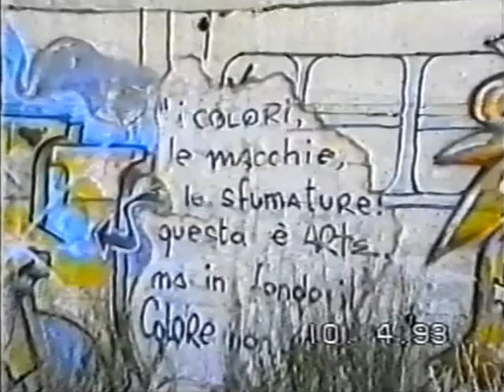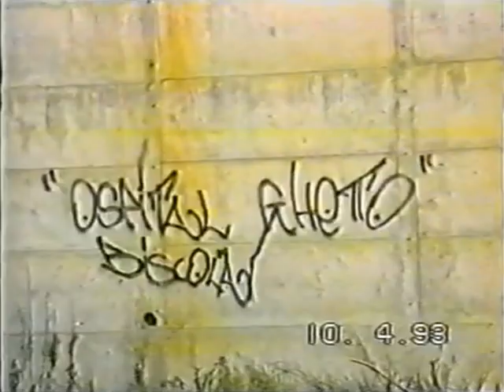Nuoro Writing anni 80 - 90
Periodo: Metà anni 80 - Primi anni 90

Zone riiprese: Monte Gurtei - Ugolio

Pezzi: Wave, Free-D, Mr-Robot, W2orkart, Grim, Shade, Whiz, Shark, Zone, I.C.B.,

Track 01 - Via dalla mia terra (W.A.R. 1993)
Track 02 - Firma sa faida (W.A.R. 1992)
Track 03 - Terra di fuoco (Testo Djcris Tempi Di Cris e Kingaiè 1992/1993)

Riprese: 10/04/1993 - Francesco Murru - Grim

Il  video è un documento ritrovato, che riprende solo una parte dei pezzi realizzati a Nuoro apartire da metà anni 80 fino al 1993. Di conseguenza i Writers citati sono solo una parte di quelli attivi fino a quel momento a Nuoro. Stesso discorso vale per i gruppi rap, che per coerenza con le immagini ( I membri dei WAR era  prevalentemente originari dei Rioni dove sono state fatte le riprese) si è scelto di inserire come contributo sonoro.